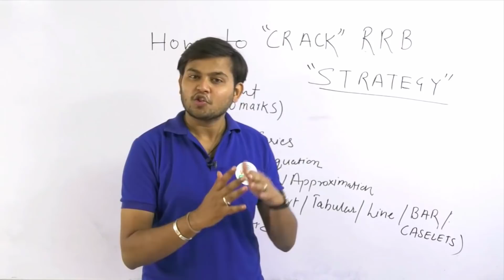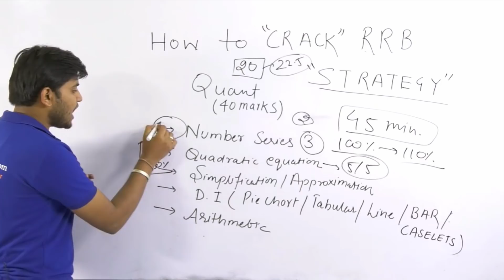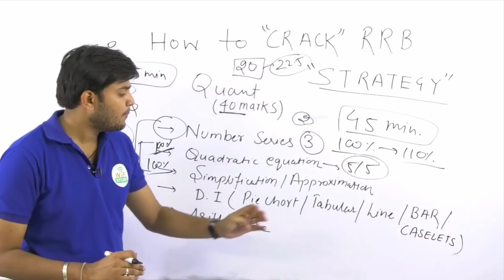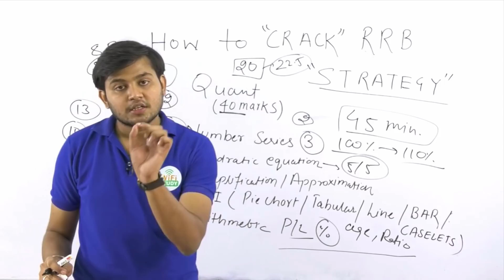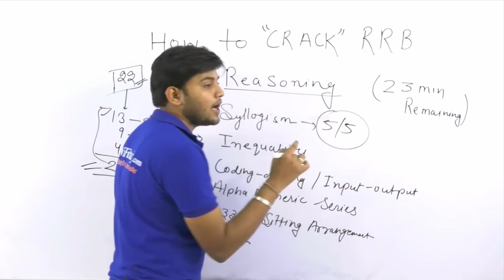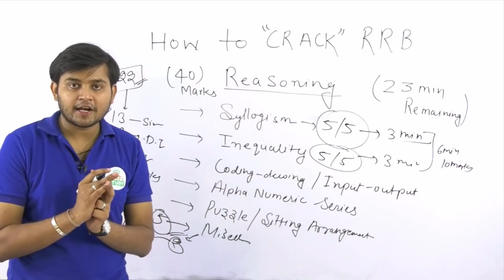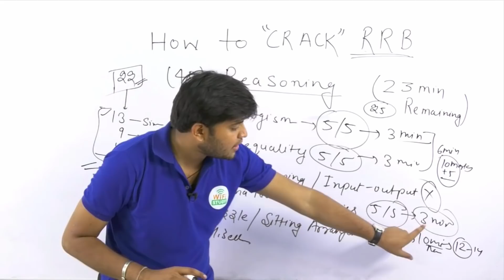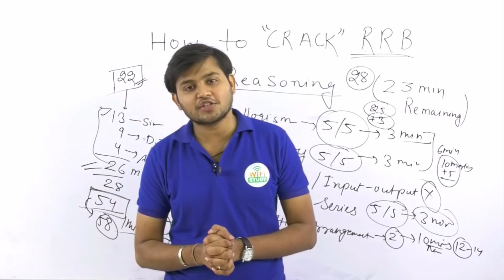IBPS RRB PO 2017 Strategy | 45 Min. में कौन-2 से प्रश्न Attempt करें, देखना ना भूले यदि RRB देना है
IBPS RRB PO 2017 | 45 min. में कैसे Attempt करें, देखना ना भूले यदि RRB देना है